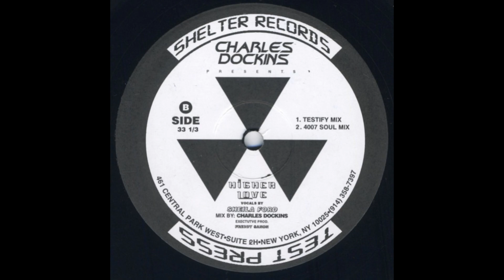Charles Dockins ‎– Higher Love (4007 Soul Mix)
Year : 1995
Etichetta:
157 Shelter Records ‎– SHL-1013
Formato:
Vinyl, 12", 33 ⅓ RPM, Test Pressing
Paese:
US
Uscita:
1995
Genere:
Electronic
Stile:
Garage House
Vocals – Sheila Ford